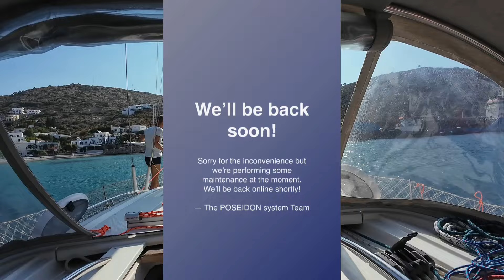Agathonisi | Kibar insanların adası | Buraya bayıldık!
Bu bölümde Agathonisi Adası'na geliyoruz.
Biz burayı çok sevdik umarız siz de seversiniz...

Sevgiyle kalın,

Denizden gelin